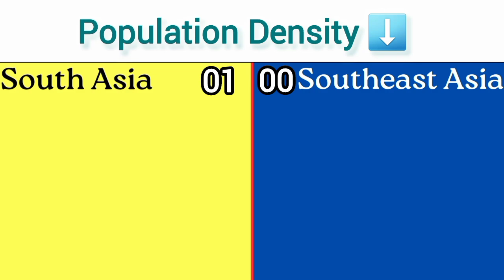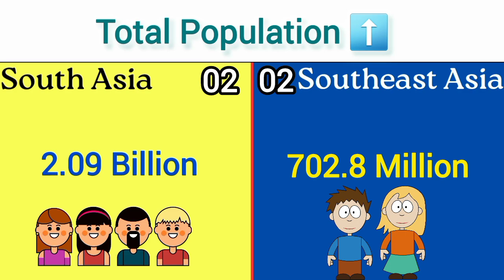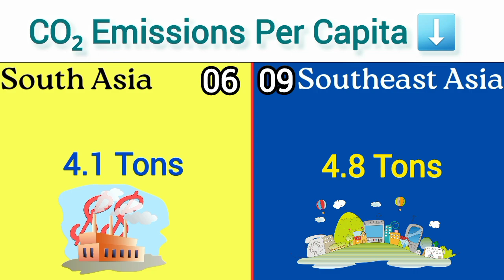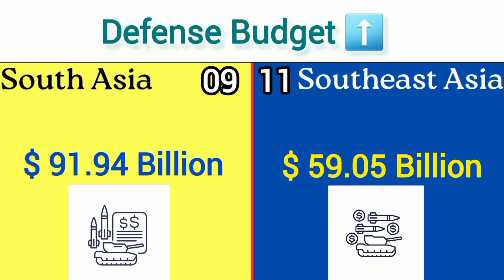South Asia vs Southeast Asia - Comparison Game 2025 🌍🤯 | Regional Comparison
South Asia vs Southeast Asia Comparison Game 2025 is a facts-based edutainment video that compares two of the world’s most dynamic regions using real data and rankings.

⚠️ This is NOT a playable game. It is an informative, data-driven comparison designed for learning and entertainment.

In this video, South Asia and Southeast Asia compete across 20 key indicators, covering population, economy, human development, military strength, healthcare, tourism, and technology. Each category highlights how these regions perform in 2025 based on the latest available global data.

🌏 Regions Compared

• South Asia
• Southeast Asia

📊 20 Comparison Facts Included

1. Total land area
2. Total population
3. Population density
4. Nominal GDP
5. GDP per capita
6. Unemployment rate
7. Inflation rate
8. Labor force participation rate
9. Human Development Index (HDI) score
10. Total export revenue (2024)
11. Healthcare capacity (physicians per 1,000 people)
12. Literacy rate
13. Life expectancy
14. Internet penetration rate
15. Total Olympic medals
16 Number of billionaires
17. Defense budget
18. Annual tourist arrivals (2024)
19. Active military personnel
20. CO₂ emissions per capita

✳️ Easy-to-understand visual comparison game format.

✳️ Accurate region-level economic & social insights.

✳️ Ideal for students, educators, quiz lovers, and geopolitics fans.

✳️. Perfect for viewers interested in Asia comparisons, economy rankings, and military data

All military, economic, and national data used in this video is for educational and informational purposes only. Visuals and statistics do not promote conflict or political bias.

 Sources

▫️ World bank open data
▫️ Worldometer
▫️ IMF Economic Outlook
▫️ Statista
▫️ Global Firepower